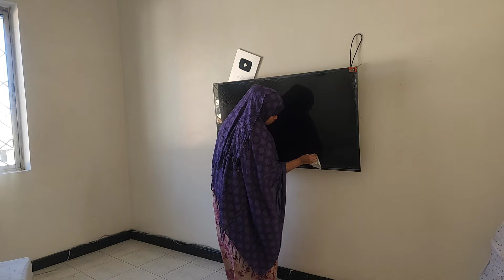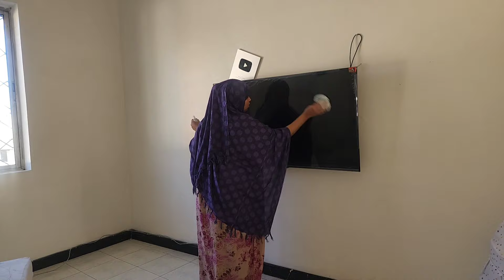daily routine Samira Siman 🥰🥰